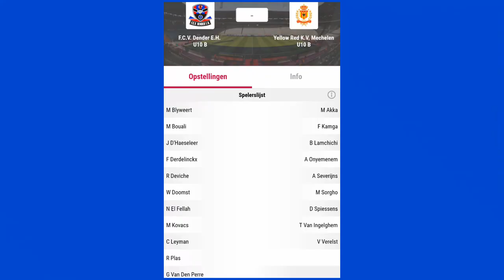Friendly game FCV Dender - KV Mechelen U10